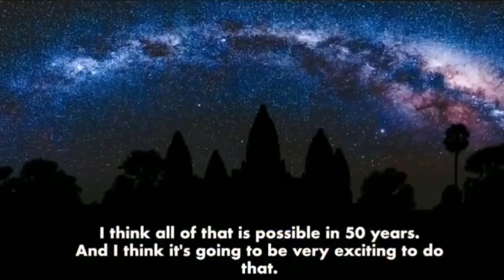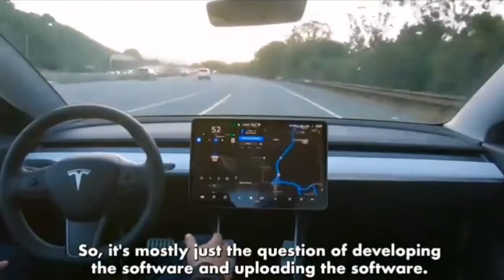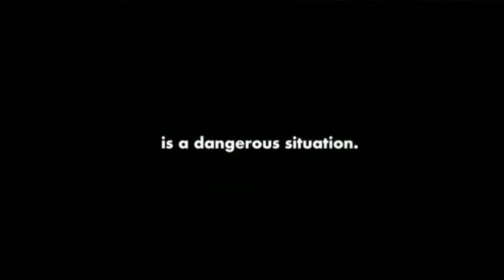Elon Musk: This is going to happen in the next 50 years.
Elon Musk predicts what's going to happen in the next 50 years. Should we be excited or afraid?

Elon Reeve Musk FRS is an entrepreneur and business magnate. He is the founder, CEO and Chief Engineer at SpaceX; early-stage investor, CEO and Product Architect of Tesla, Inc.; founder of The Boring Company; and co-founder of Neuralink and OpenAI.